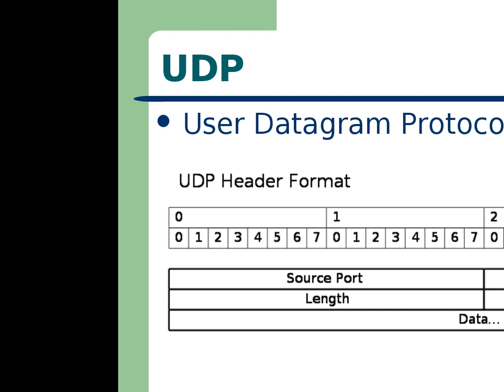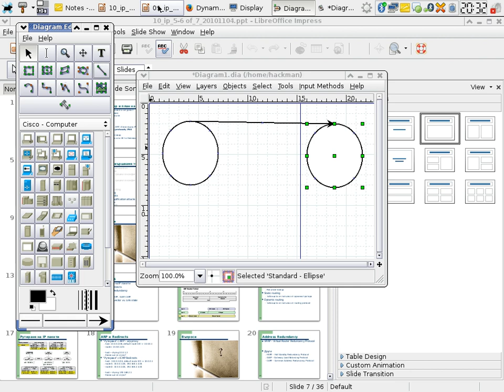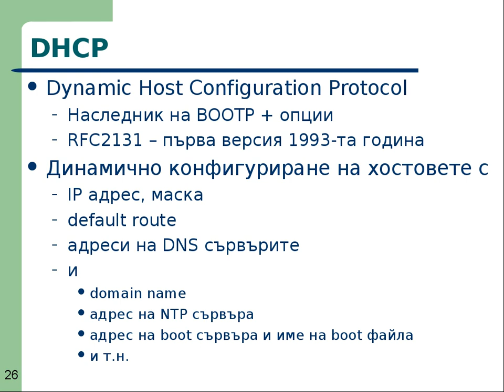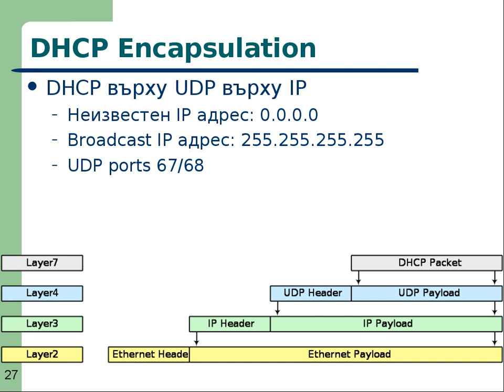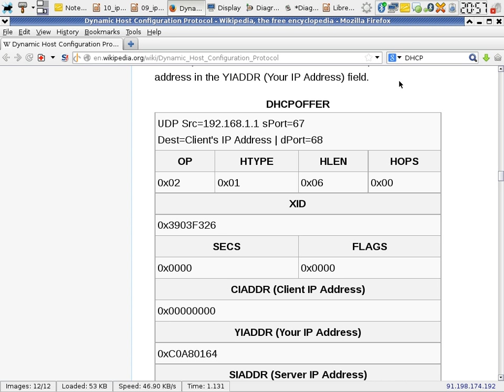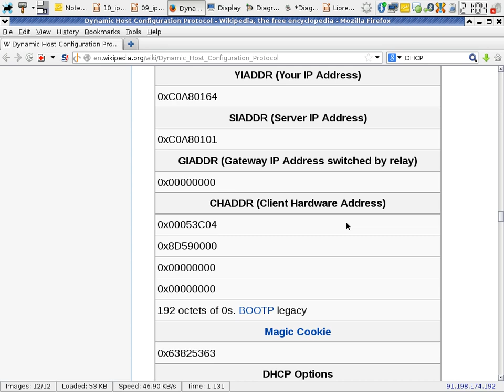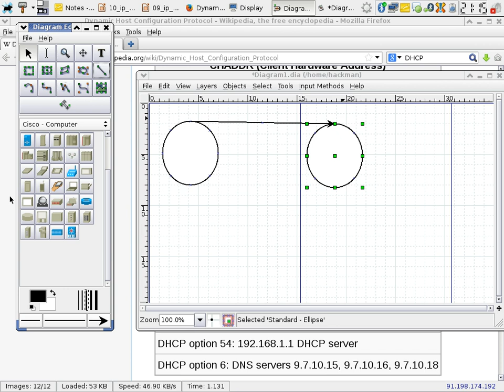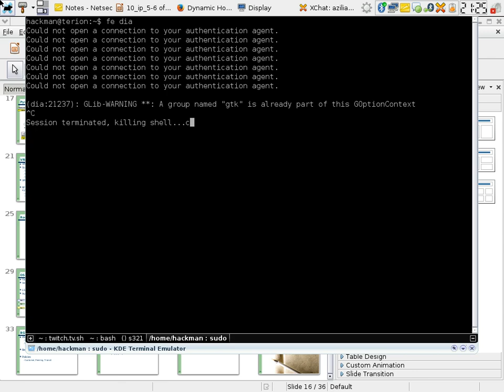NetSec I - 07. UDP & DHCP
Lecture:  NetSec I - 07. UDP & DHCP
Date: 11.Dec.2013